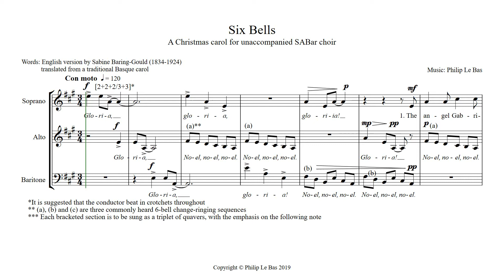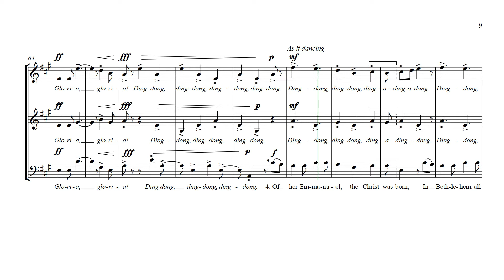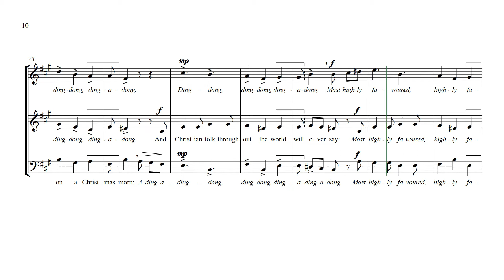Six Bells / The Angel Gabriel (Philip Le Bas) - alto part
Video score of a new Christmas carol composed by Philip Le Bas for  unaccompanied SABar (soprano-alto-baritone) choir.

This short and rhythmically exciting carol is based on sequences of 6-bell change-ringing that is commonly heard around parish churches in Britain. The text ("The Angel Gabriel from Heaven came") comes from a traditional Basque carol, translated by Sabine Baring-Gould (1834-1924.) The choice of SABar responds positively to the challenge that many parish choirs find themselves in of having far more women than men!

October 2019